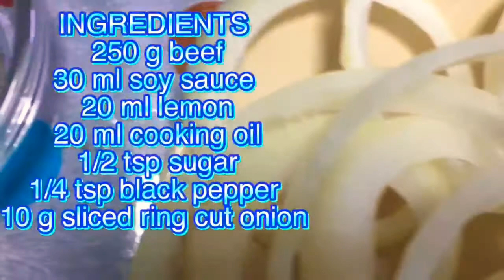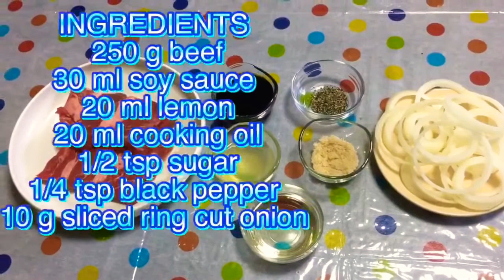BISTEK TAGALOG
Recipe Name: Bistek Tagalog